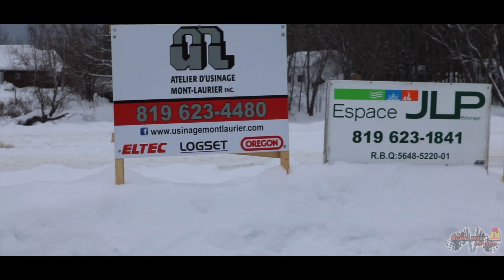Grand-Prix sur glace Mont-Laurier/Ferme-Neuve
Manche #2 a Ferme-Neuve!